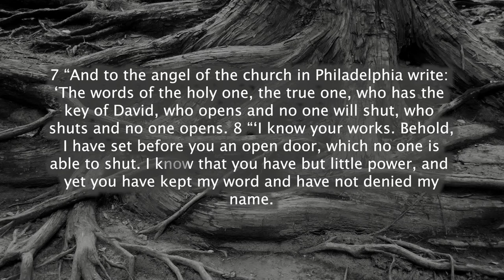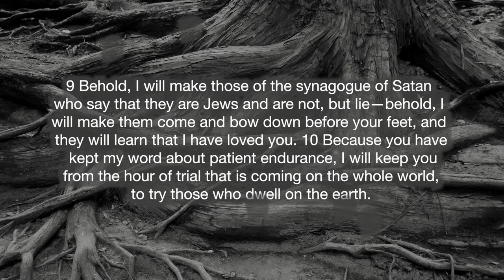A PICTURE OF FAITHFULNESS || ROOTED || THE BLVD || DR. J. LAWRENCE TURNER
Mississippi Boulevard Christian Church Virtual Worship
Thursday day October 24, 2021

4. By Mail: Mississippi Boulevard Christian Church 70 N. Bellevue Boulevard, Memphis, TN 38104